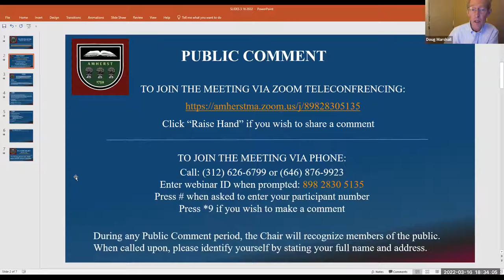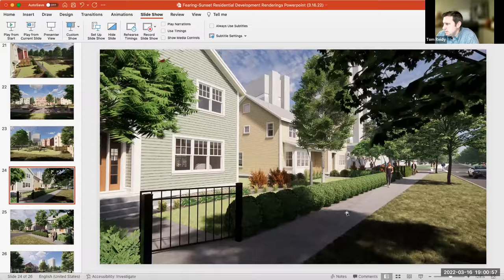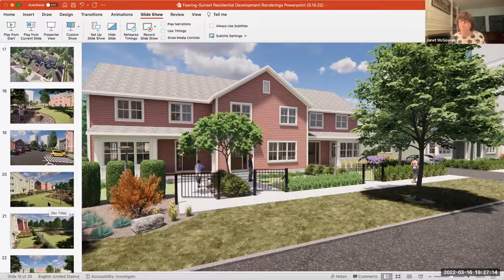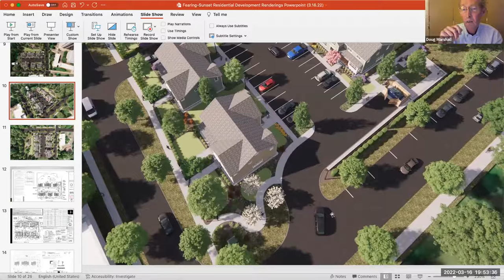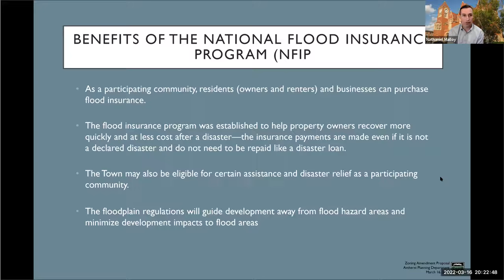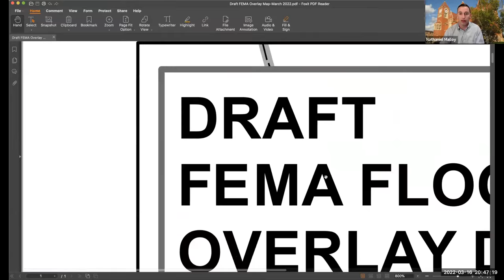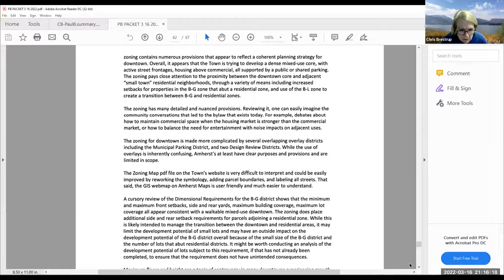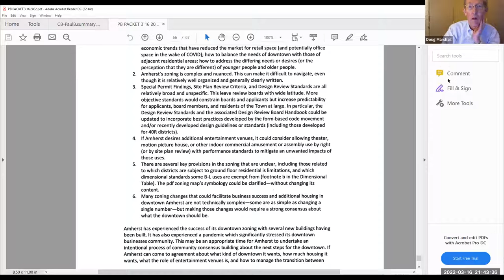Planning Board Mar 16, 2022